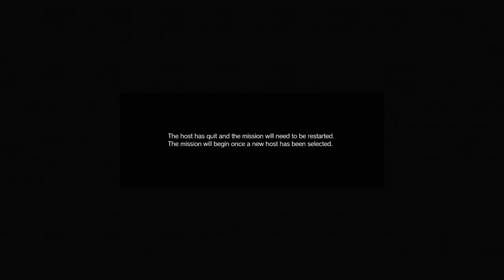MGO【三】Scene358 日539